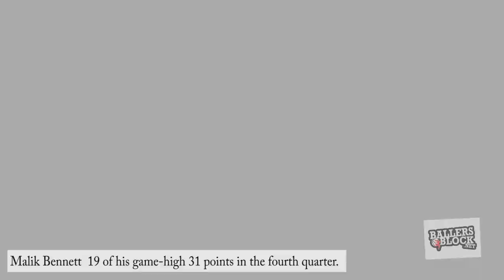Malik Bennett, Joey Brunk lead Southport over No. 1 Reitz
This is why I do what I do. Games like this, #1 Evansville Reitz vs. #5 Southport at the legendary Southport Fieldhouse. Reitz came in with a 23-0 record. Southport came out on top 88-80.